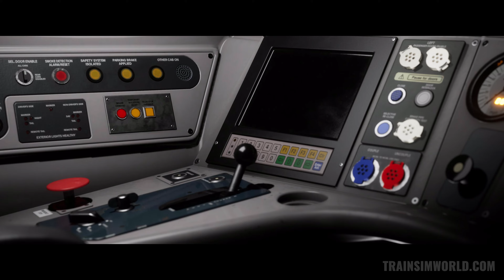Train Sim World 5 - Arriving (2024.08.20)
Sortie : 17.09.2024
Plateforme : PS4, PS5, Xbox One, Xbox Series, PC
Dev & Edit : Dovetail Games